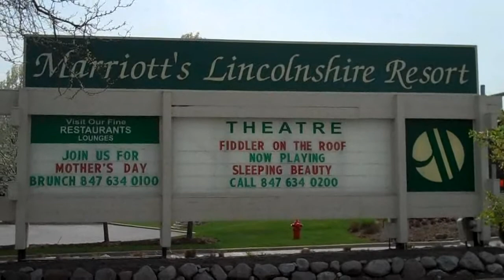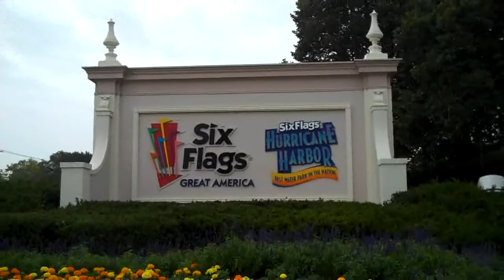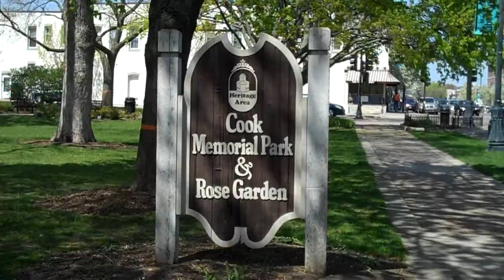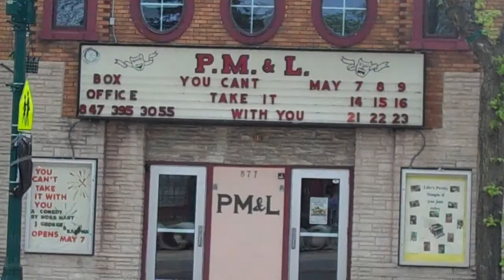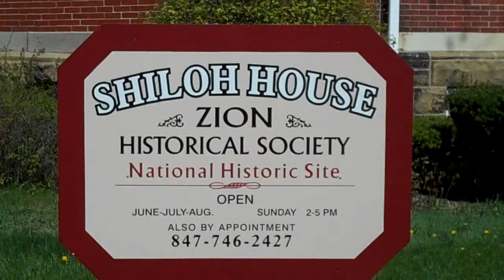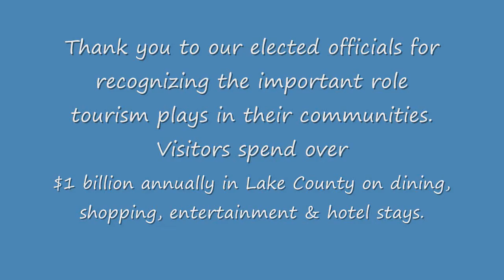What Does Tourism Mean to Lake County, IL?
For information about Lake County, IL visit lakecounty.org and become a fan on Facebook

Tourism is an important part of Lake County! Mayors from our communities as well as the County Board Chairman and President of the Lake County Forest Preserve explain why tourism is important to their community and the county. We would like to thank all the elected officials for their participation in the creation of this video. Visitors spend over $1 Billion annually in Lake County on shopping, dining, entertainment and hotel stays.